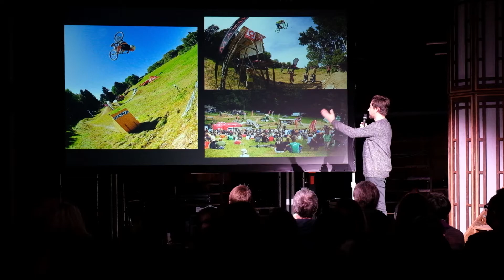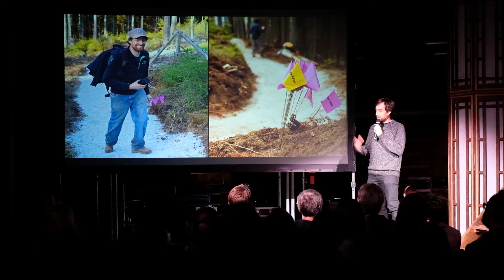01 / Pavel Schwarz / PKN ČB Vol.17